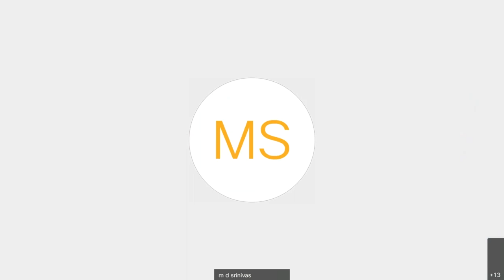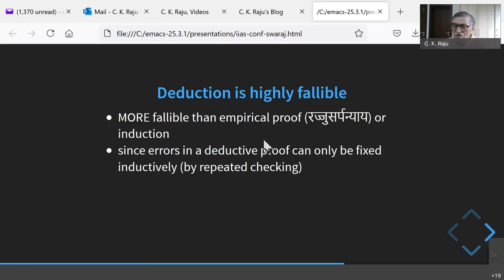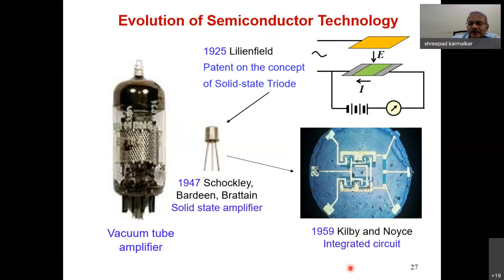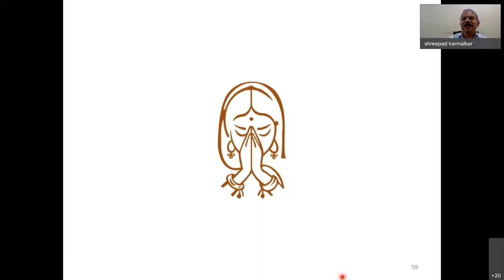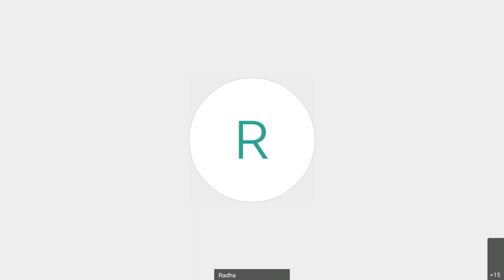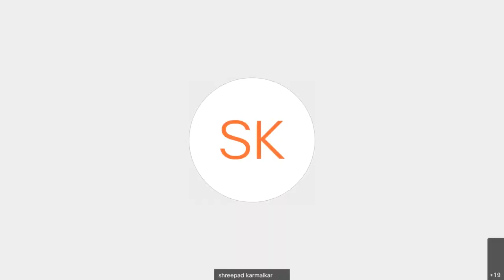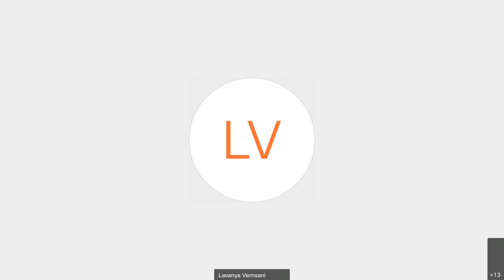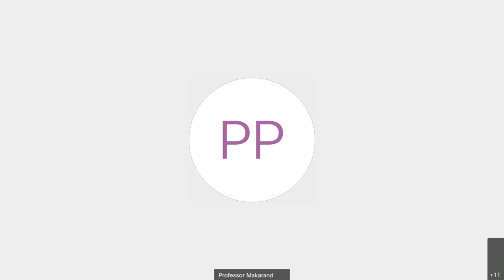3rd National Integration Conference on “Self-reliant India: Towards Svarajya in Ideas"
3rd National Integration Conference  on “Self-reliant India: Towards Svarajya in Ideas (आत्मनिर्भर भारत: वैचारिक स्वराज्य की ओर) on 18 June to 20 June 2021 on Cisco Webex. (DAY 2 SESSION 2)